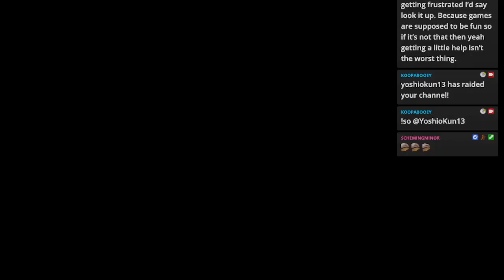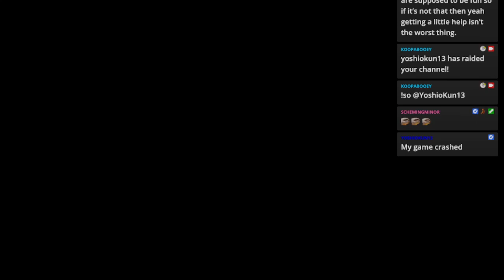[ZELDA MARATHON] The Legend of Zelda [Second Quest] - Day 7 Pt. 2-1: Level 8, Level 9, then Zelda II